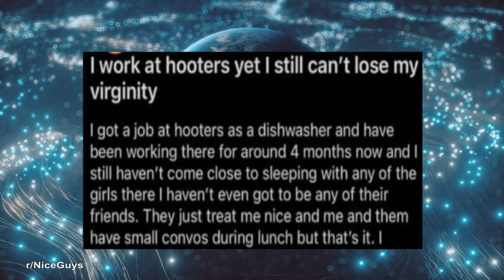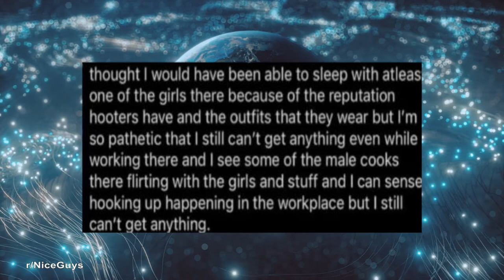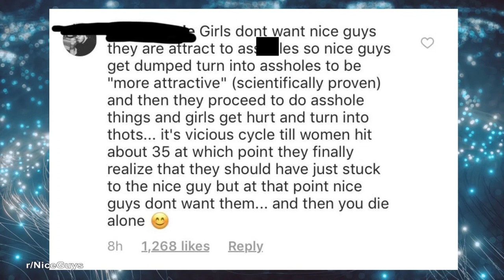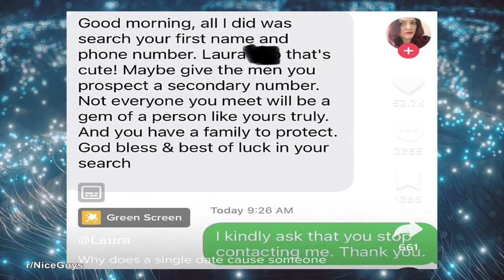Hooters Coworkers Won't Date Me! r/NiceGuys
Checking out r/NiceGuys for the first times. These guys blame being too nice as why women won't date them. Not the fact that they're actually not nice guys.

The best stories from Reddit.